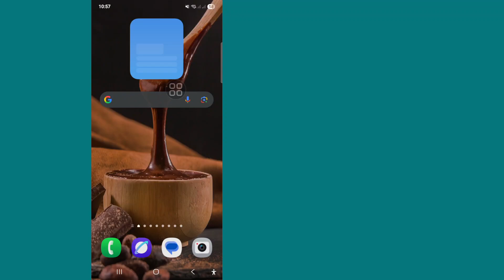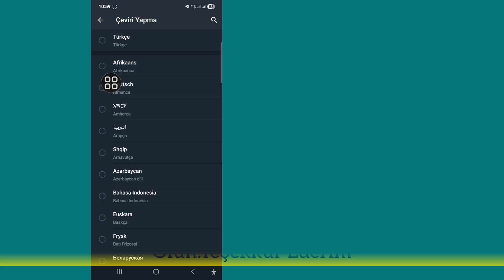Telegram 2025'te "Çeviriler Şu Anda Devre Dışı" Hatası Nasıl Düzeltilir | Telegram Çeviri Çalışmıyor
Telegram 2025'te "Çeviriler Şu Anda Devre Dışı" Hatası Nasıl Düzeltilir | Telegram Çeviri Çalışmıyor Çözümü

👋Merhaba Arkadaşlar

Bu videoda, "Çeviriler Şu Anda Devre Dışı" diyen Telegram Çeviri Hatası ile mi karşılaşıyorsunuz? Bu videoda, birkaç dakika içinde Telegram Çeviri Çalışmıyor Sorununu 2025'te nasıl düzelteceğinizi adım adım göstereceğim! Hiçbirini atlamadan tam videoyu izlemeye devam edin.

 🚀 Bu videoda neler var:

✔ Telegram Translate neden çalışmıyor
✔ Telegram çeviri ayarları nasıl etkinleştirilir
✔ "Çeviri şu anda devre dışı" hatasına kalıcı çözüm
✔ Hem Android hem de iOS için çalışır (2025'te güncellendi)
✔ Telegram'daki dil ayarları için bonus ipuçları

💚Ve bir "BEĞENİ" bırakmayı unutmayın